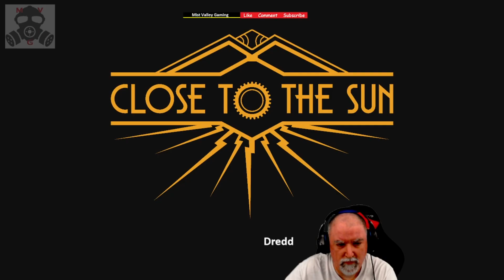Close To The Sun - Ep 7 - Outta The Fryin Pan...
Things Get DANGEROUS on this week's episode of Close To The Sun!

Mist Valley Gaming is a proud Official Supporter of: Baron Tormunda and wak4863.